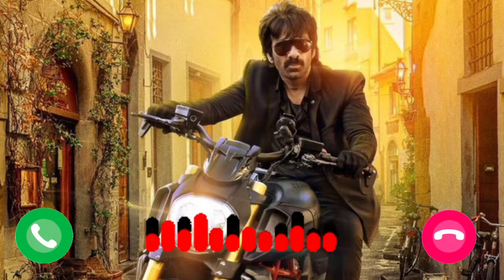Khiladi Movie Ringtone| Best Background Music